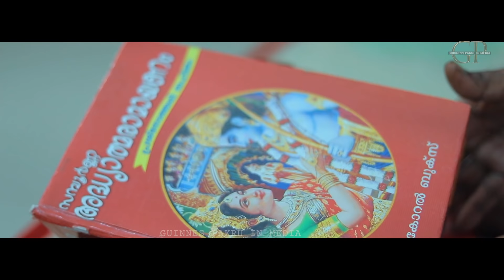MY BlG FATHER & MOTHER || GUINNESS PAKRU IN MEDIA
MY HOME.. FATHER&MOTHER

Concept: Guinness Pakru

Designs: Vishnu Ramdas

Dop: zen robin

Musiq : Adarsh adj

Title Animation & Editing: Jinu S

Coordinator: Prajith Kailasam